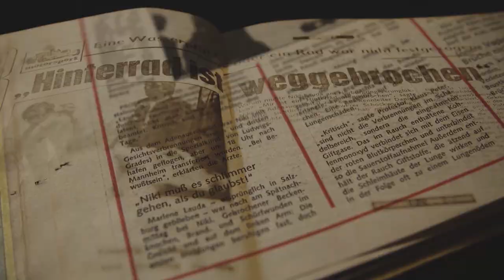Skandal um Martin Grafs rechtsradikale Mitarbeiter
Anfang 2009 gerät der damalige Dritte Nationalratspräsident Martin Graf von der FPÖ gehörig unter Druck. Bereits Grafs Bestellung ins Nationalratspräsidium im Oktober 2008 war auf heftige Kritik gestoßen, da er Mitglied bei der rechten Burschenschaft Olympia war. Auch ein großer Teil seines Mitarbeiterstabs - darunter etwa sein Büroleiter, der IT-Beauftragte und sogar Grafs Fahrer - wurde aus Mitgliedern rechter Burschenschaften rekrutiert. Rechtsradikalismus-Vorwürfe rund um Martin Graf stehen schon länger im Raum, als der grüne Sozialsprecher Karl Öllinger am 7. Jänner 2009 eine klare Distanzierung des Dritten Nationalratspräsidenten von zweien seiner Mitarbeiter fordert. Ihnen wird vorgeworfen, sie hätten beim einschlägigen deutschen Internet-Versandhandel „Aufruhr“ Artikel und Literatur mit nationalsozialistischen bzw. rassistischen Symbolen oder Inhalten bestellt.